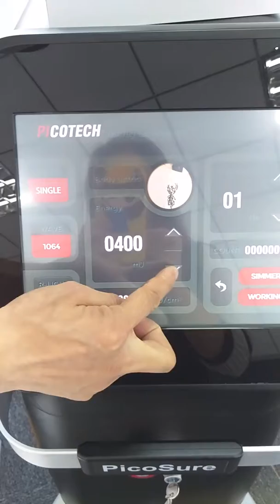PICO LASER TESTING VIDEO